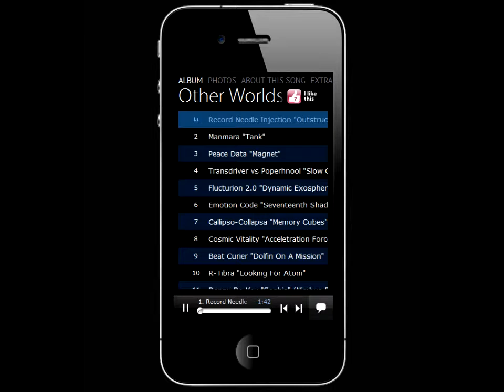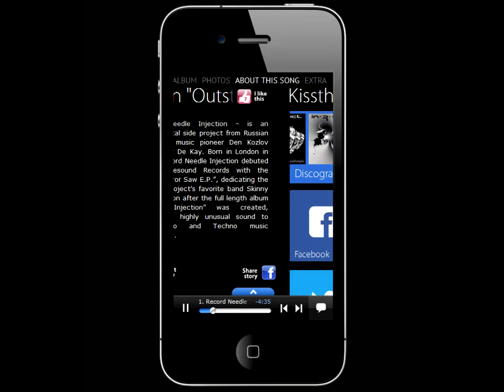3plet Album (App) - Other Worlds Vol.2 Broken Beat (Record Needle Injection)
EDM | Breaks  - Kissthesound - Other Worlds Vol.2 Broken Beat
01 Record Needle Injection - Outstructured
02 Manmara - Tank
03 Peace Data - Magnet
04 Poperhnool vsTransdriver - Slow Cracker
05 Flucturion 2.0 - Dynamic Exosphere (remix) x
06 Emotion Code - Seventeenth Shade Of Tone
07 Callipso-Collapsa - Memory Cubes
08 Cosmic Vitality - Acceletration Force
09 Beat Curier - Dolfin On A Mission
10 R-Tibra - Looking For Atom
11 Denny De Kay - Sophia (Nimbus Formation Remix)
12 Nimbus Formation - Sleeper

Kissthesound Records is proud to announce the second in the art and sound series "Other Worlds".
An all-stars compilation album of an exclusive works from EDM , Breaks and Trance artists from Russian Federation and United Kingdom including Nimbus Formation, Emotion Code, Transdriver, Flucturion 2.0, Callipso-Collapsa, R-Tibra, Manmara, Peace Data, Beat Curier, Cosmic Vitality, Denny De Kay. Each track has a set of an exclusive out-of-this-world 3D images from Russian artists.
Kissthesound "Other Worlds" Vol.2 is an unmissable release of rare and exclusive electronic music!